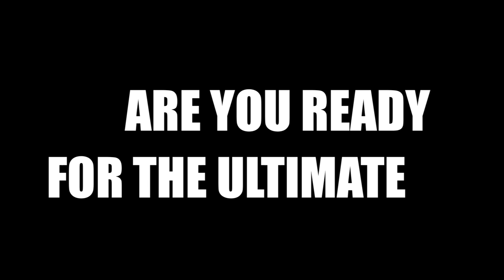ARE YOU READY FOR THE ULTIMATE Rob Holland 2011 by Scott Slocum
Rob Holland promo video by Scott Slocum